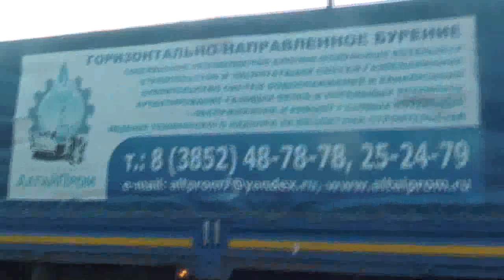1. Бурение горизонтальное. 07. 11. 2019